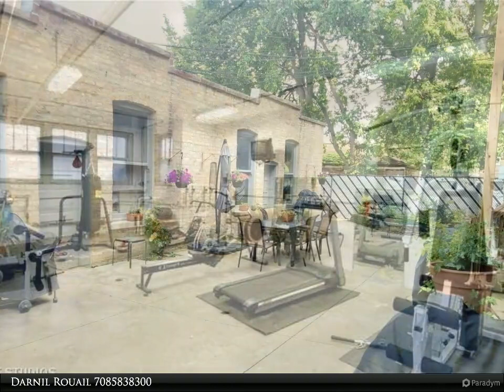Zerillo Realty - 7448 N Claremont Avenue #1-S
Please enjoy this property video created by Zerillo Realty

7448 N Claremont Avenue #1-S

Sun filled Vintage Charm Condo with an open layout offering 1,800+ sq. ft., hardwood floors throughout and 9 ft.ceilings. Enormous living room with a fantastic built-in wood cabinets/book cases, formal dining room, 3 great size bedrooms with ample closet space and 2 full bathrooms. Spacious updated kitchen with an eating area, butler pantry, maple cabinets, new countertops, sink and Bosh dishwasher. Enclosed 9X6 back porch off of the kitchen is a bonus for an additional storage space. New ceiling fans with remote. Additional features include, privately owned newer washer & dryer located in the basement, storage unit, exercise room, and a beautiful large patio to enjoy for grilling and relaxation. Unit also comes with one assigned garage space. This very well maintained building is newly tuck pointed with newer back porch and stairs. Excellent reserves and low real estate taxes. Assessment includes heat, water and exercise facility. This pet friendly building is located on a quiet tree line street and and close to public transportation, schools, parks, Starbucks, shops and many more. Welcome Home!!

2 full bath

Darnil Rouail
Zerillo Realty Inc.